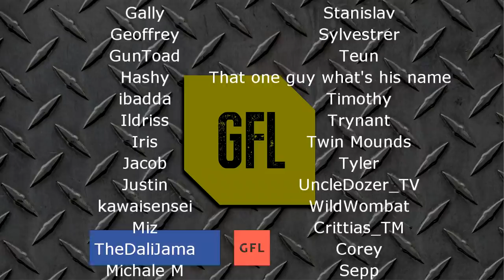Path of Exile 3.8: BLIGHT DAY # 58 - 62 Highlights DEMON HEADHUNTER, STEELMAGE202'S MISTAKE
50$ Patrons:
JustinCaseDK
KASIMOĞLU